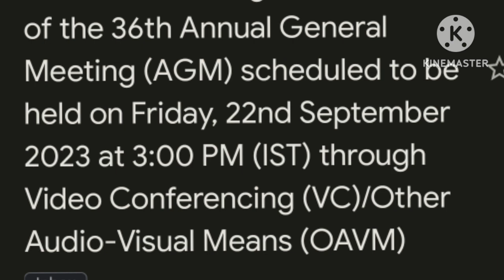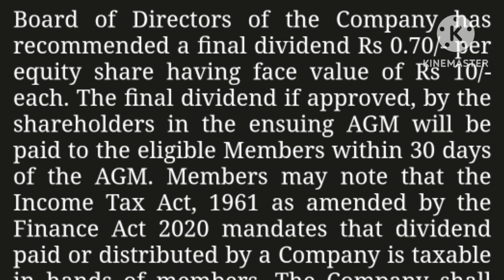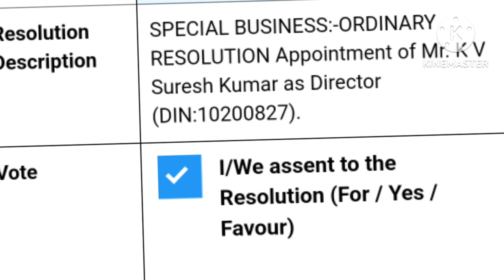Indian Railway Finance Corporation | IRFC Share AGM & Dividend Payment Date | IRFC E-Voting 2023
Indian Railway Finance Corporation | IRFC Share AGM & Dividend Payment Date | IRFC E-Voting 2023 | @niveditabhattacharjee3036

Quaries Solved :-

irfc dividend payment date
dividend stocks
irfc dividend 2023
irfc dividend news
irfc E-Voting
irfc annual general Meeting
irfc E-Voting and dividend payment email